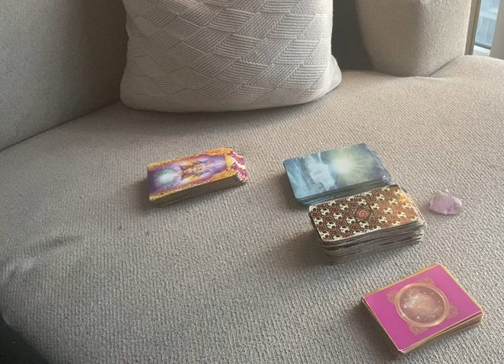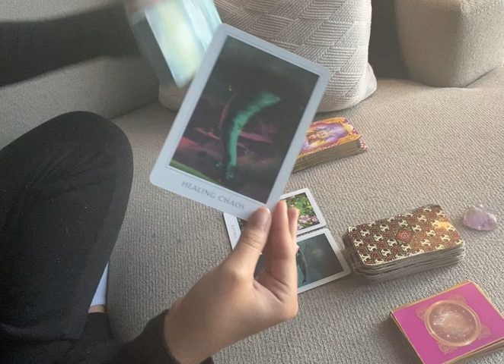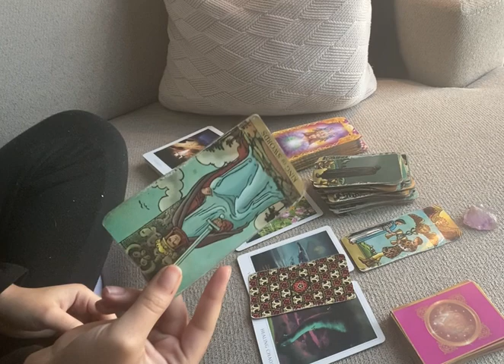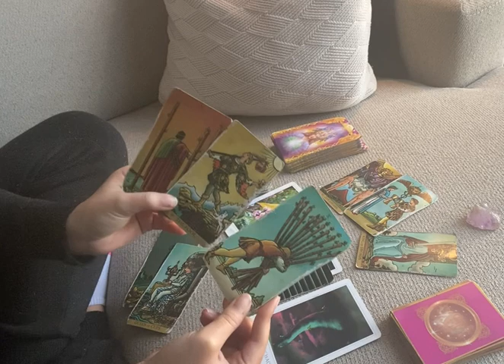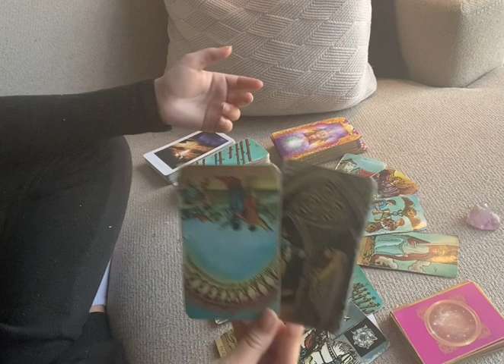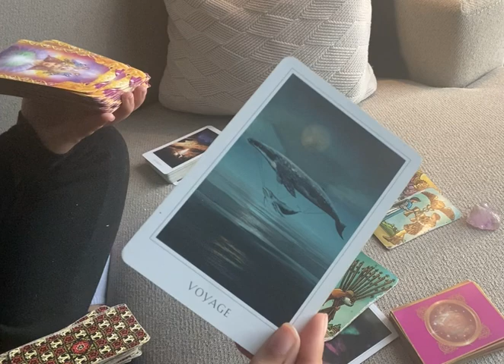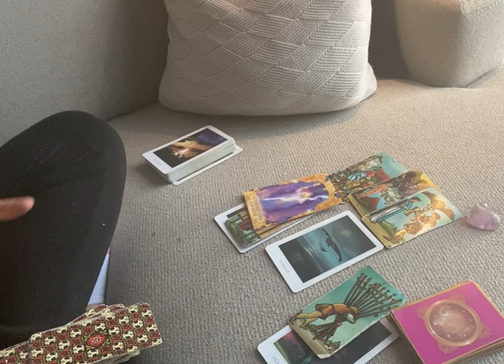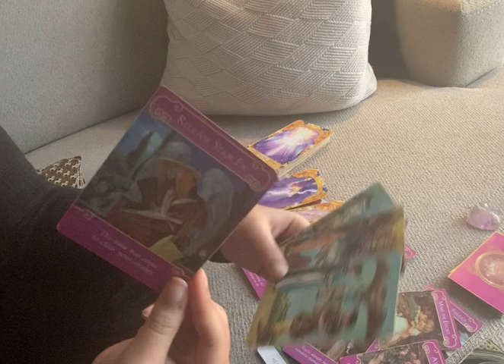💦 Scorpio Cancer Pisces •NEXT 7 DAYS• “WOW THIS READING U GUYS 😭” *BONUS*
Consider this a BONUS 💕

~ Sale ends March 6th 2022 ~